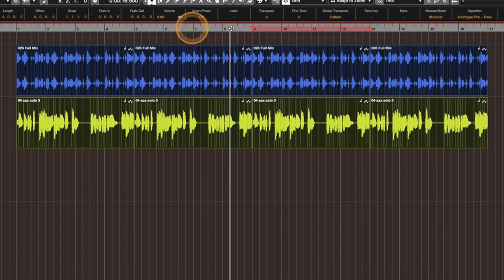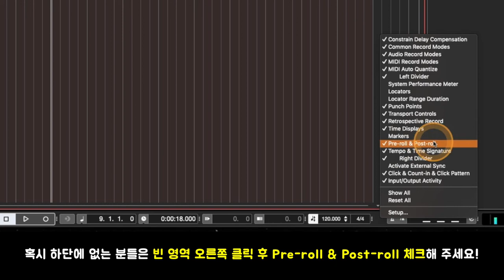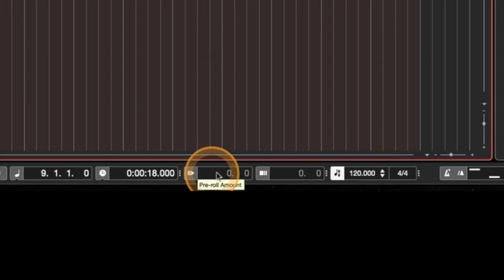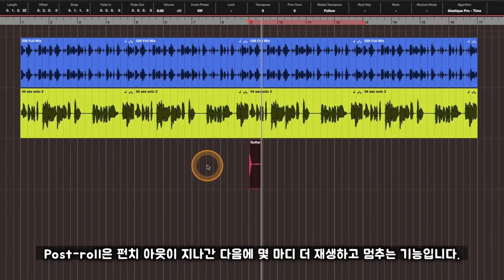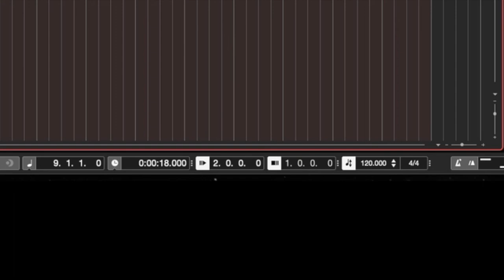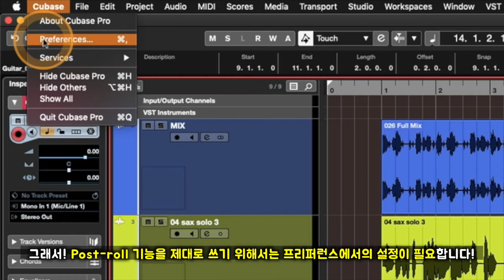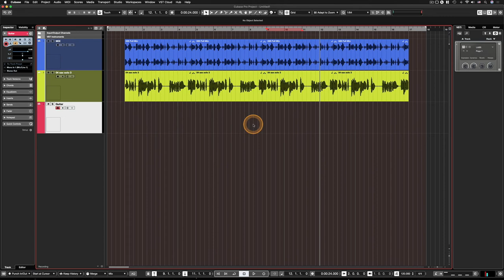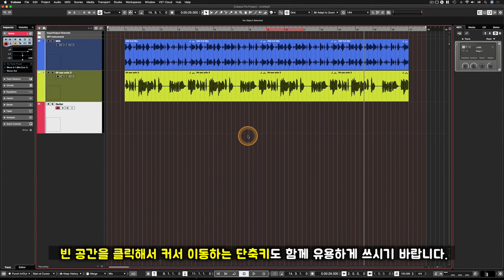[큐베이스 꿀팁] 녹음실에서처럼 레코딩 해보자! Pre-roll, Post-roll 기능! (feat. Punch In, Out)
알아두면 쓸모있는 큐베이스 프로 팁 #38 - 녹음실에서처럼 레코딩 해보자! Pre-roll, Post-roll 기능! (feat. Punch In, Out)

: 녹음실에서 감독님 또는 어시스턴트 분들이 이야기하는 둘 전 드릴게요. 두 마디 전 드릴게요. 이 부분 4마디만 찝어갈게요. 등등의 말들을 들어보신 적 있으신가요. 그리고는 녹음 버튼은 누르지도 않고 그냥 재생 버튼만 딱 누르시고 여유롭게 모니터를 바라보시죠.

펀치 인 지점에 커서를 두고 재생 버튼을 눌러도 미리 지정한 마디만큼 알아서 앞에서 재생이 시작되고, 펀치 아웃이 된 다음 미디 지정한 마디만큼 재생을 한 후 알아서 멈추는 기능입니다. 이 기능을 사용하면 녹음하고자 하는 지점보다 알아서 먼저 재생이 되니, 그 재생되는 부분을 들으며 따라 부르거나 연주하다가 녹음을 시작할 수 있고, 녹음을 그렇게 자연스럽게 시작하고 끝낼 수 있기 때문에 녹음 후 오디오 에디팅(편집) 과정에서 편집점을 찾거나 맞추기에도 매우 용이해집니다.

이 모든 과정에서 녹음 버튼은 한번도 누르지 않습니다. 녹음 버튼을 누르지 않고 그냥 재생만으로도 원하는 지점부터 또는 구간을 아주 간편하게 녹음할 수 있습니다. 이번 영상에서는 직전 영상에서 다룬 펀치 인, 아웃 기능과 함께 쓰면  좋은 이 프리롤, 포스트롤 (Pre-roll, Post-roll) 기능에 대해 알아봅니다.